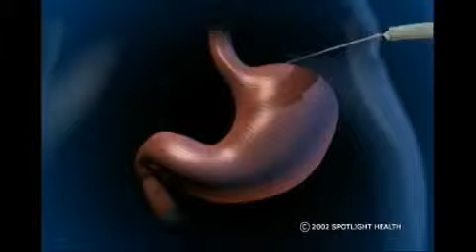HealthTalks - Gastric Band Weight Loss Surgery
A gastric band procedure helped Rich lose 130 pounds and many of the aches and pains associated with being overweight. For more information on weight loss procedures available at Baptist Health Louisville,